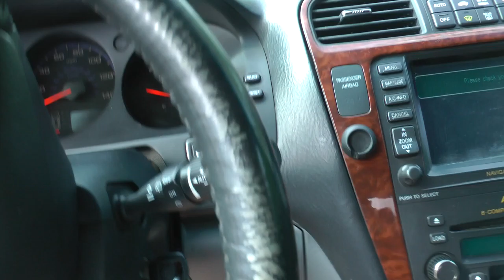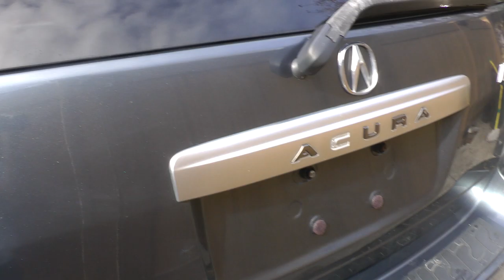2004 Acura MDX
My sister Allice gave me the car, my sister Sandy paid for tags and registration.
Thank you Both very Much!